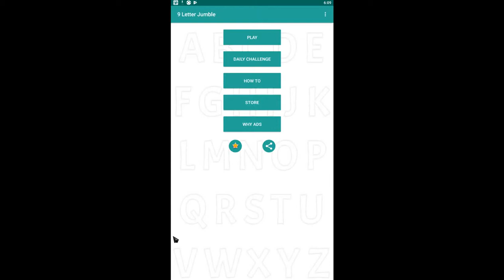9 LETTER JUMBLE DAILY PUZZLE ANSWERS FOR SUNDAY MAY 12, 2019